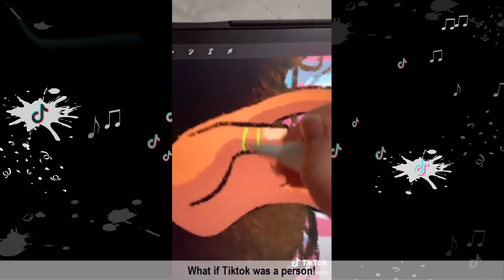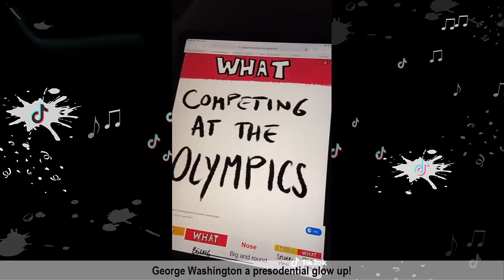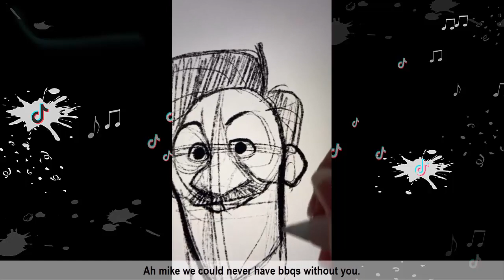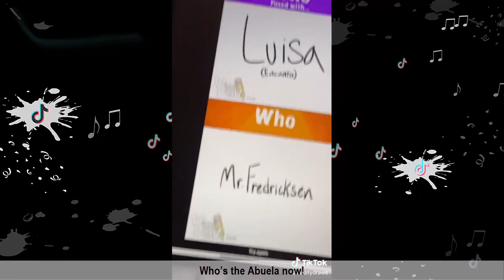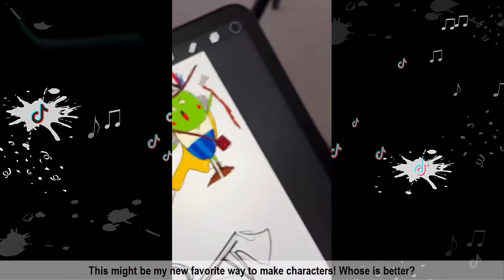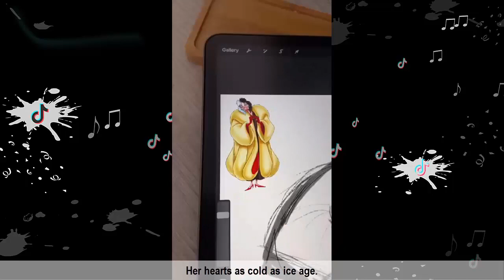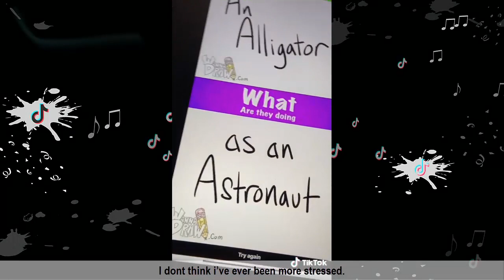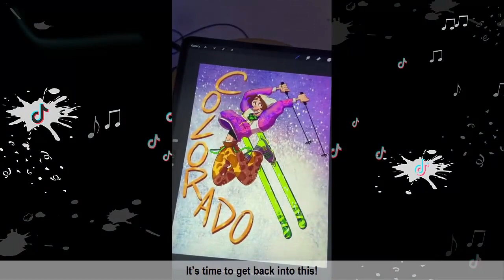AudityDraws TikTok Videos | Funny @auditydrawsa TikTok Characters 2022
Hope you enjoy this Funny Tik Tok Compilation of @AudityDraws